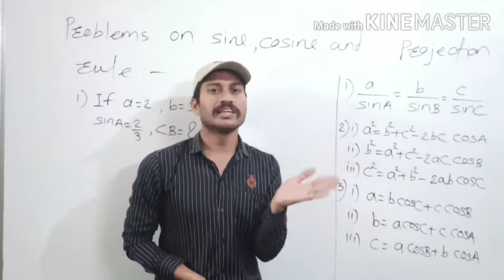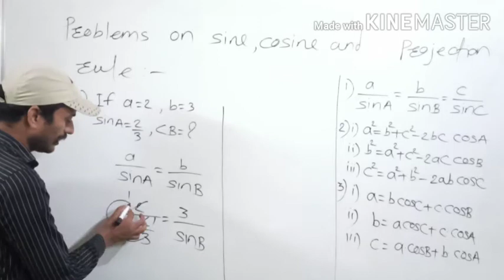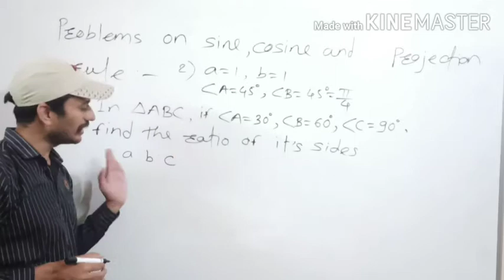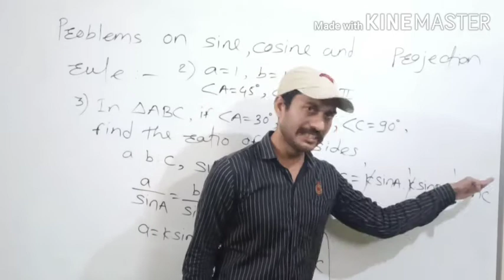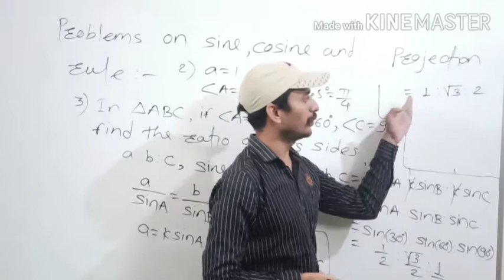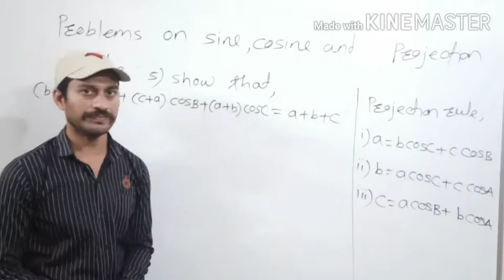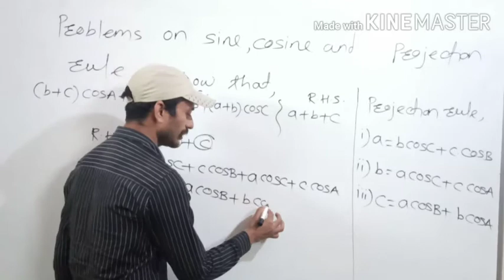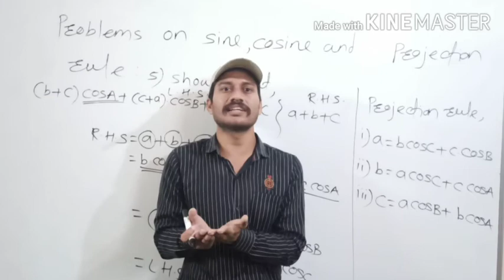Regular 12th Maths Trigonometric Functions Lecture-6 (Problems on Solution of Triangle)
This video contains problems on sine, cosine & projection rule.